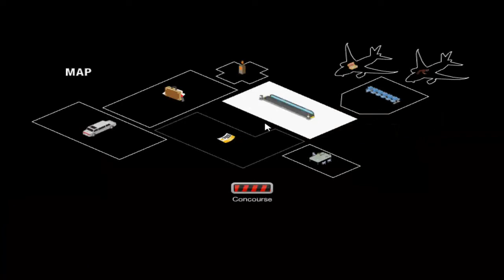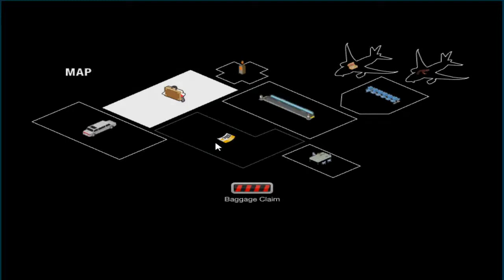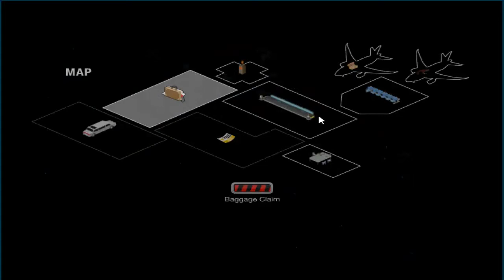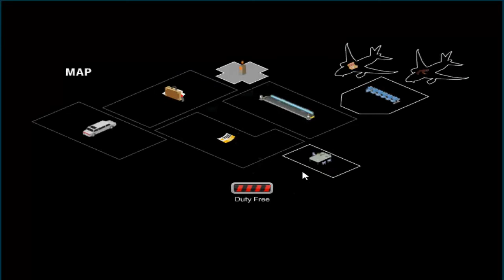5 mins to kill yourself: Airport.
Fun in the airport :)
I DO NOT CONDONE SELF HARM OR SUICIDE OR THE THINGS THAT HAPPEN IN THIS GAME!